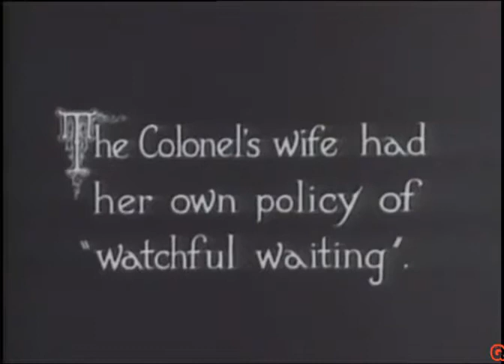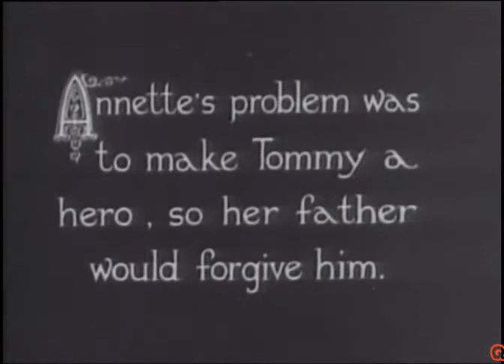Half Shot at Sunrise▪Full Movie English▪1930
Released October 4, 1930: This musical comedy is about two soldiers during WWI that go absent without permission in Paris.

Directed by Paul Sloane
Written by James Ashmore Creelman and Anne Caldwell.

The Actors:Bert Wheeler (Tommy Turner), Robert Woolsey (Gilbert Simpson), Dorothy Lee (Annette Marshall), George MacFarlane (Colonel Marshall), Edna May Oliver (Mrs. Marshall), Leni Stengel (Olga), Hugh Trevor (Leutenant Jim Reed), Roberta Robinson (Eileen), and Jack Rutherford (the MP Sergeant).